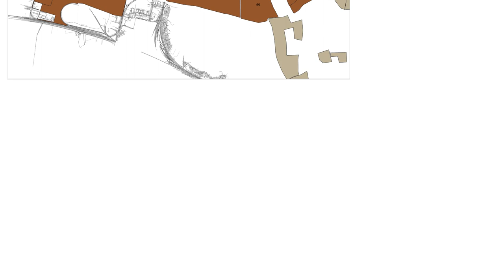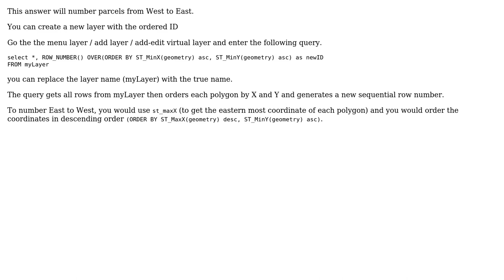Creating column in attribute tables which sequentially numbers features based upon a direction...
GIS: Creating column in attribute tables which sequentially numbers features based upon a direction using QGIS?

With thanks & praise to God, and with thanks to the many people who have made this project possible! | Content (except music & images) licensed under CC BY-SA | Music | Images & others | With thanks to user PolyGeo user JGH user Anthony M and the Stack Exchange Network Trademarks are property of their respective owners. You are responsible for your own actions.